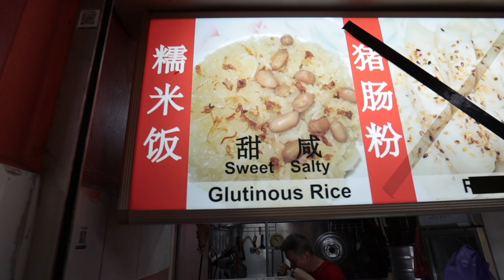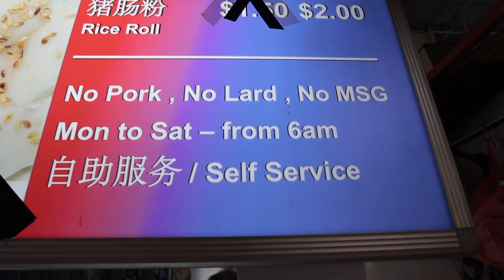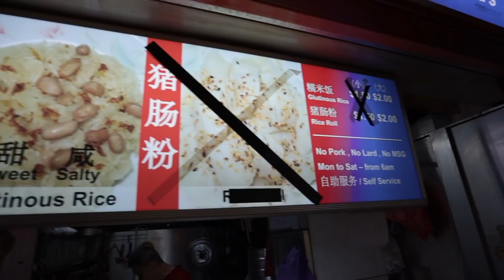Vanishing hawker foods: SWEET AND SALTY GLUTINOUS RICE! (Singapore street food)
Millennium Glutinous Rice
ADDRESS
Chinatown Complex
335 Smith St, #02-092, Singapore 050335
OPENING HOURS
07:00 - 15:00. Closed on Sundays.